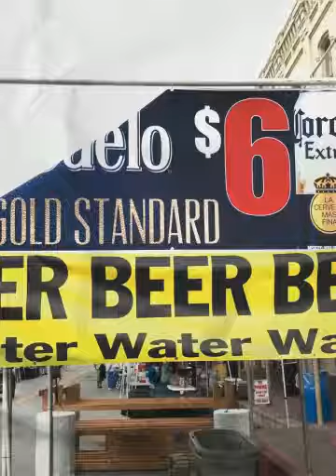Beautiful Day 1/21/16